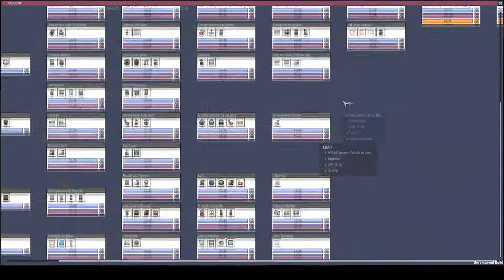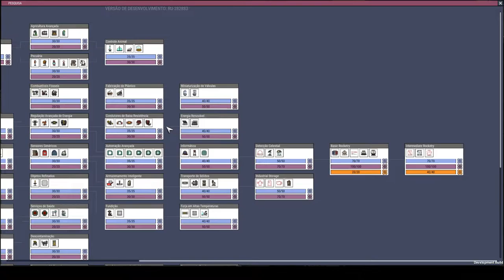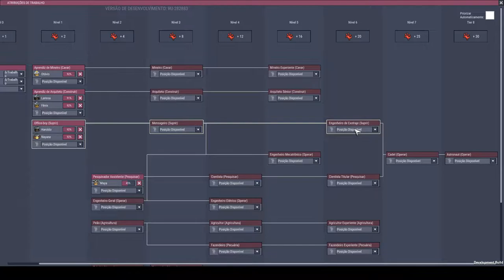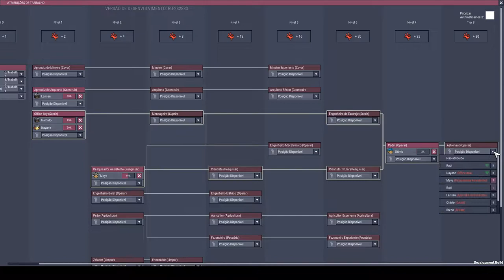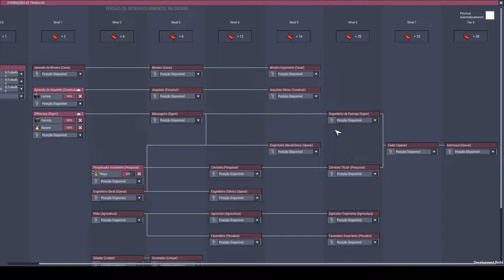Rocketry Upgrade agora sim!!! - Oxygen Not Included. PT-BR